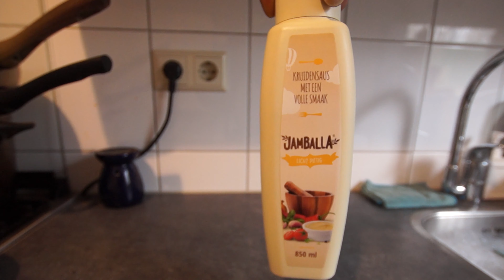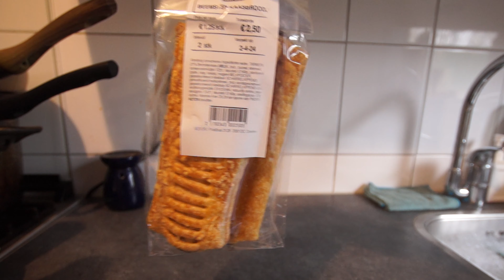Start me dag weer nieuwe mensen leren kennen rayvl vlog #75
ARTIST / VLOGGER                                                                                       RayVL

Logo:                                                                                                               RayVL

Zorg ervoor dat je op die like-knop drukt en deel met je vrienden om de zomerliefde te verspreiden!

Informatie video hoe staat ik nu voor rayvl vlog #132

Razendsnelle terugblik op mijn vlogs rayvl vlog #130

Het is je boy rayvl vlog #114

Aflevering seizoenen serie 1 RAYVL VLOG #83 ( Marco )

Hoe pak je sporten weer op RAYVL VLOG #80

Met en auto door de provincie Zeeland  RAYVL VLOG #77

Zoals mijn dag begint creatieve proces: Rayvl vlog #72

Oh S*** dit moet jullie zien rayvl #71

RAYVL VLOG #71

Rayvl 2024

Rayvl fit 2024

rayvl * vlog

Ben jij er klaar voor New Workout rayvl vlog #82

positief denken rayvl * vlog #33

Best oefeningen om sixpack en benen trainen RayVL VLOG #79

rayvl 2024 vlog #45

rayvl vlog #44

2024 Compilatie 1Jaar RayVL

Chillen dag ( Marco ) rayvl vlog #103

Startmedagweernieuwemensenlerenkennenrayvlvlog#75

Bedankt voor het kijken! Deel het met je vrienden! Vind ik leuk, Reactie.